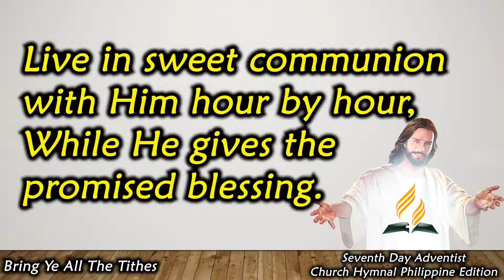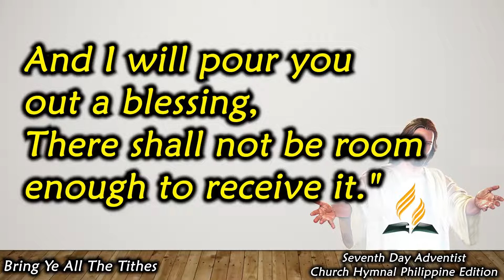Bring Ye All the Tithes